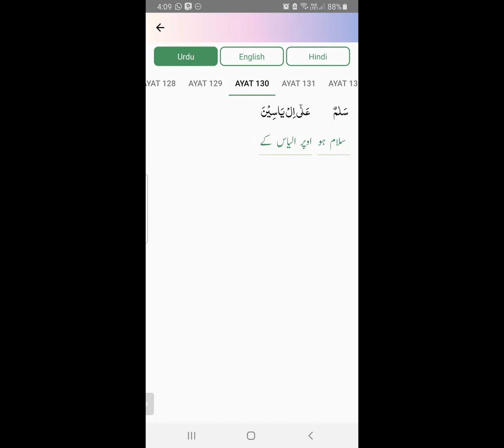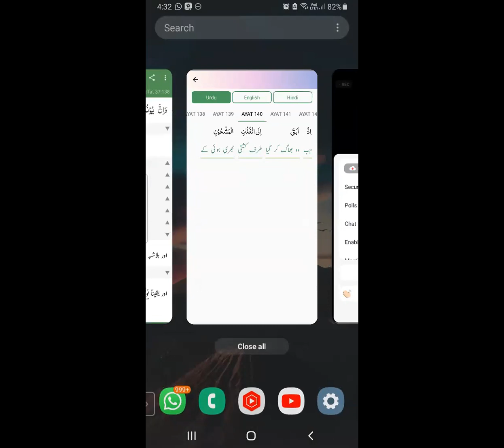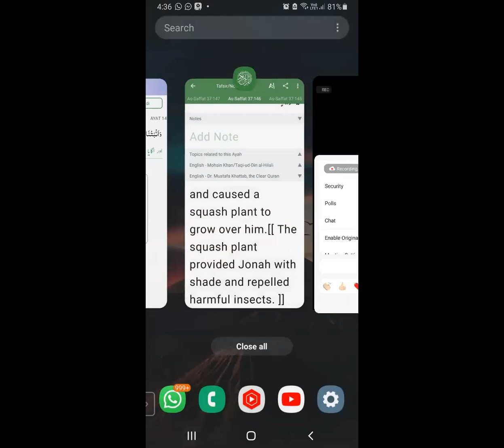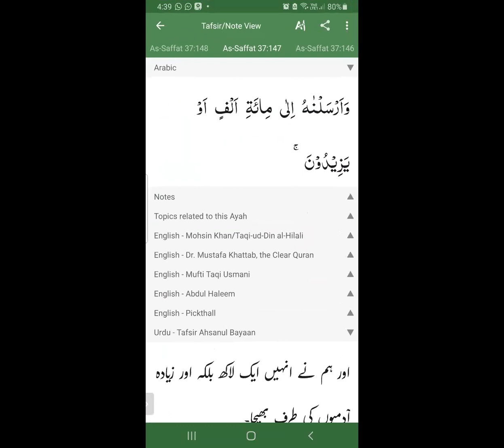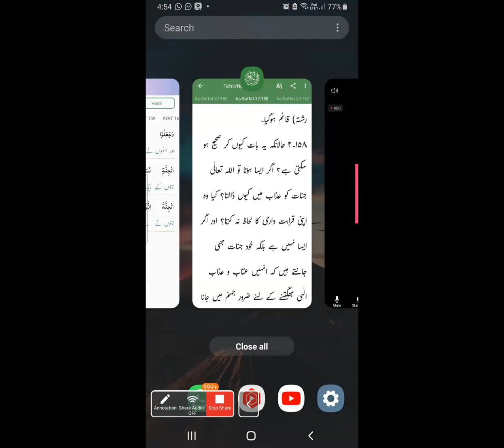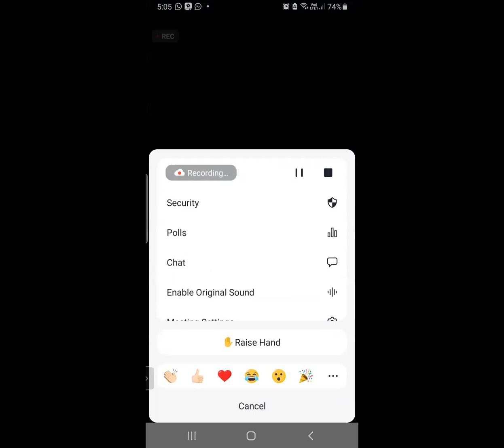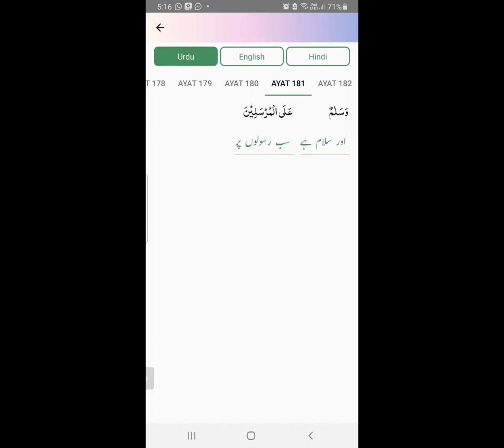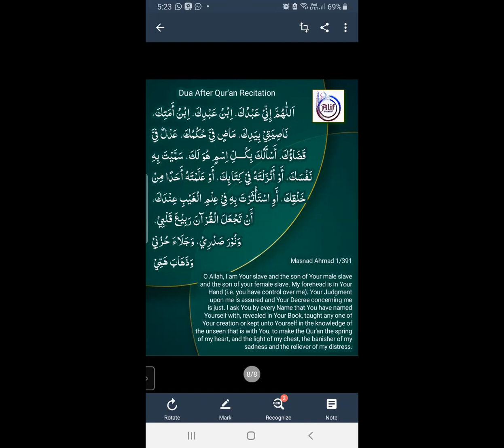37 surah as Saaffaat Ayah 99 to 182 |juz 23 |word2word offline